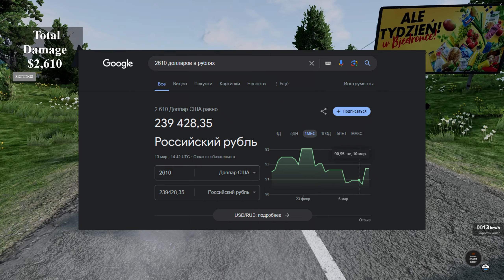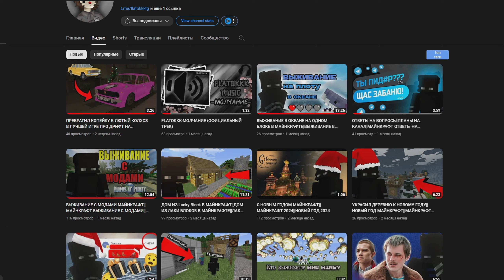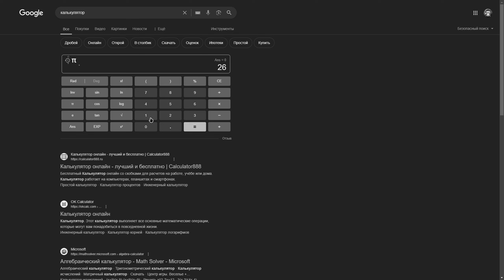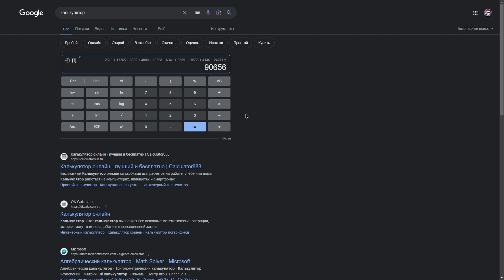ПОПАЛ НА ДОРОГОЙ РЕМОНТ! ХАСАНАТОР ДОИГРАЛСЯ! - BeamNG drive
Оценка ремонта авто, молодой хасанатор явно доигрался и попал на дорогой ремонт... Игра: Beamng drive.
Канал Флатка: @FlatokkkYT
Я в ВК (за рекламой сюда)
Мой ПК:
I5 10400f
RTX 3060 12GB
16GB RAM